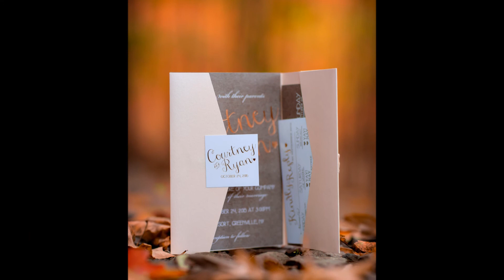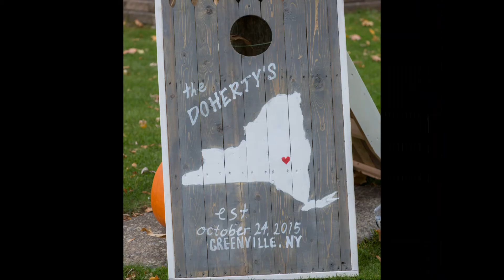Sunny Hill Resort Fall Wedding 2016